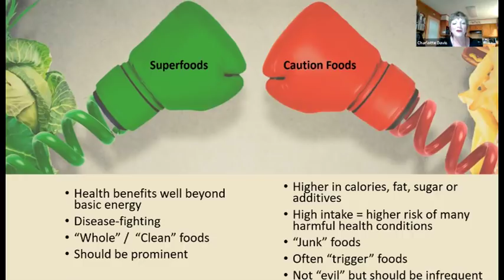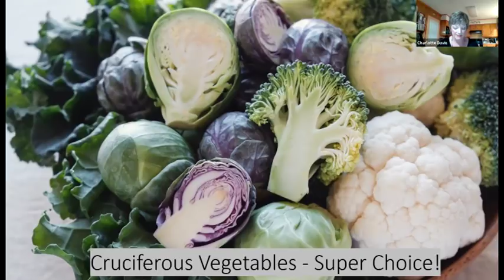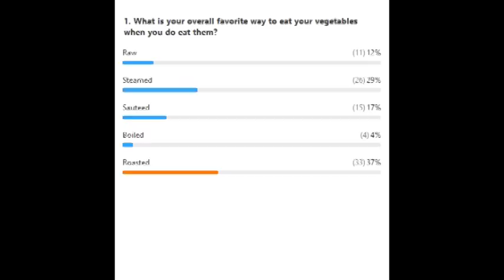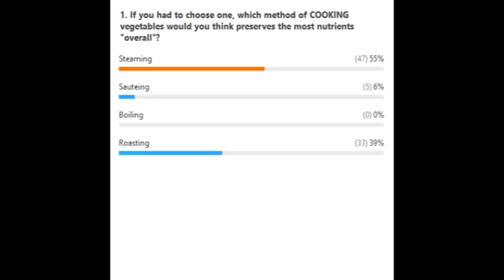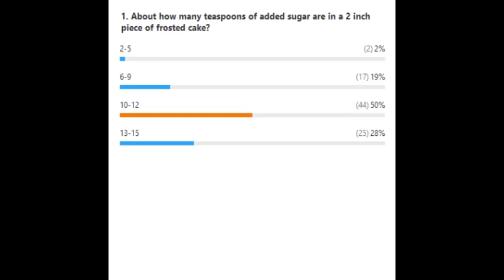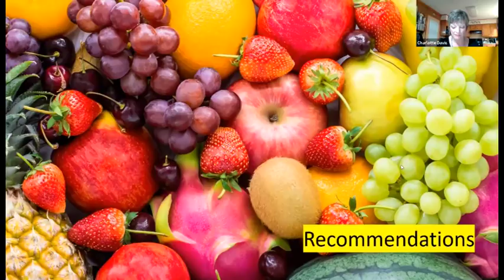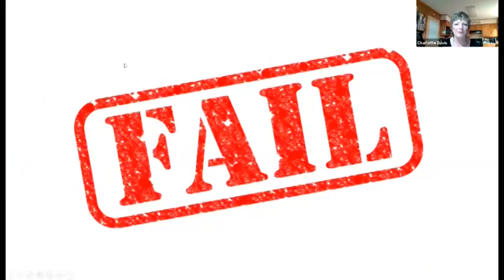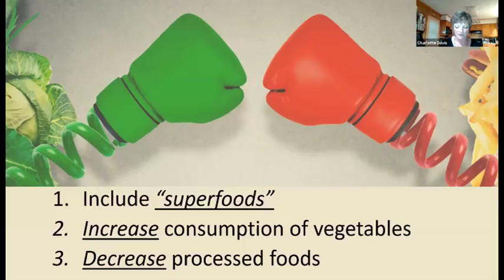Super Foods VS Caution Foods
Why are Super Foods beneficial to our health? How can we add them to our daily food plan?  Can we still have Caution Foods? How much and how often?  Get the answers to these questions and more from dietitian Charlotte Davis, R.D., L.D..